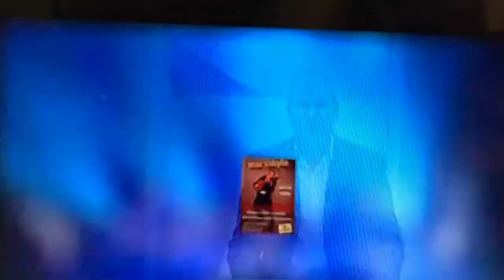Nour Kabylie Invité de Karim Azul "Matinale" BRTV 2012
Artiste / groupe : NOUR KABYLIE
                                       Genre : kabyle